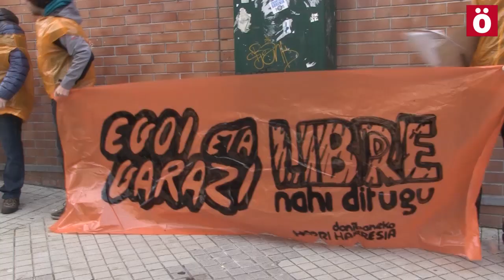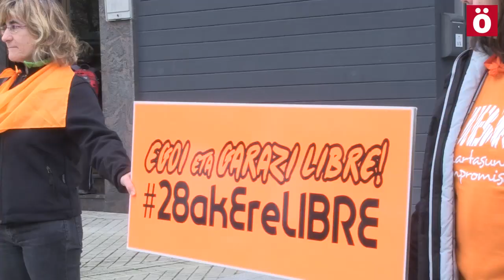28akEreLibre Giza katea eskubideen alde Donibanen